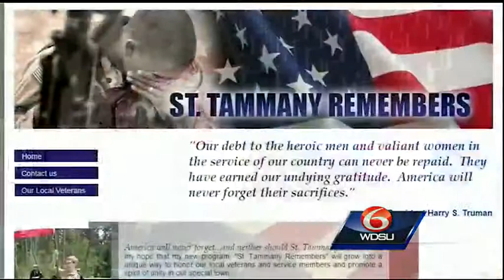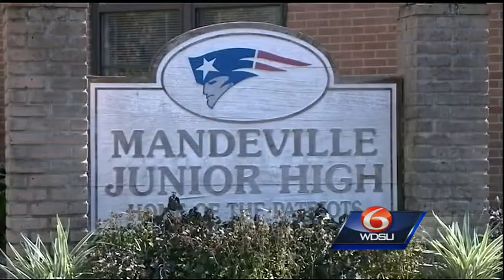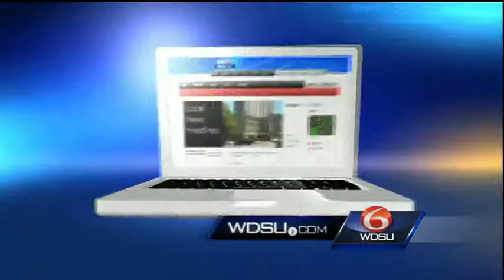Mandeville teen launches program to honor veterans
A 13-year-old Mandeville Junior High School seventh-grader recently launched a program called "St. Tammany Remembers..." to honor local veterans.